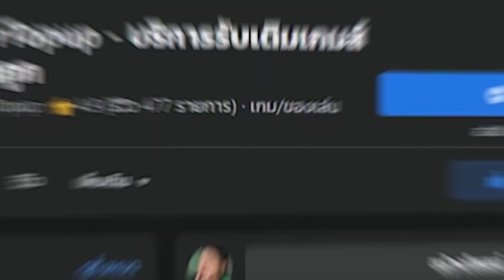10 เรื่องน่ารู้ก่อนลง Spiral Abyss | Genshin Impact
แนะนำร้าน OverTopup บริการรับเติมเกมราคาถูก สะดวก ปลอดภัย ไร้ปัญหาโดนแบน หรือ รีฟัน

0:00 เริ่มคลิป
0:39 ความเป็นมาของ Spiral Abyss
0:59 ชั้น และ ห้องของ “Abyss Star”
1:21 Abyss Coridor และ Abyssal Moon คืออะไร ?
1:46 Spiral Abyss รีเซ็ตวันไหน ?
2:11 ข้อจำกัดที่ไม่สามารถทำได้ใน Spiral Abyss
2:59 บัพดี และ บัพเสีย
3:41 ทางแยกคืออะไร ?
3:56 รางวัลที่เราจะได้มีอะไรบ้าง ?
4:46 เราต้องรู้จักศัตรู ?
5:09 ตัวละครที่เหมาะสม
5:39 จบคลิป

เอาหมอนเน่านุ่ม ๆ ไปหนุนนอน
FB ส่วนตัว : Pongsakon Promdee (แอดเพื่อนได้)

SPECS (นึกออกเท่านี้)
• CPU : Intel Core i3 9100F
• M/B : ASRock B365M-HDV
• RAM : 16GB DDR4 ( 8x2 )
• VGA : GeForce GTX 1650 SUPER
• OS : Windows 10 Pro
• Software : Streamlabs OBS